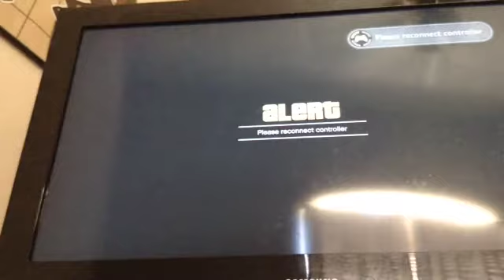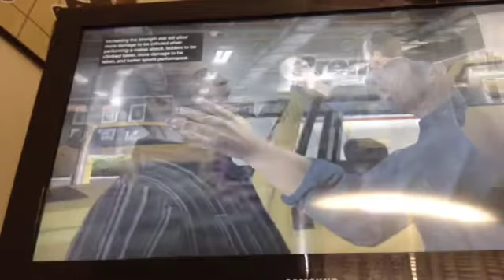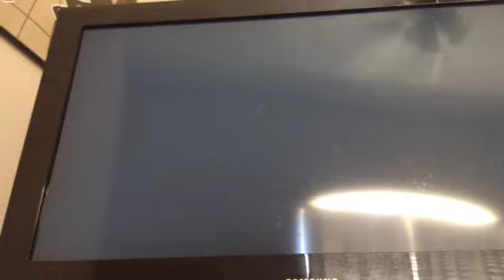Grand Theft Auto 5 ep7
I'm making cool videos on my iPhone with this app. Check it out, it's free!